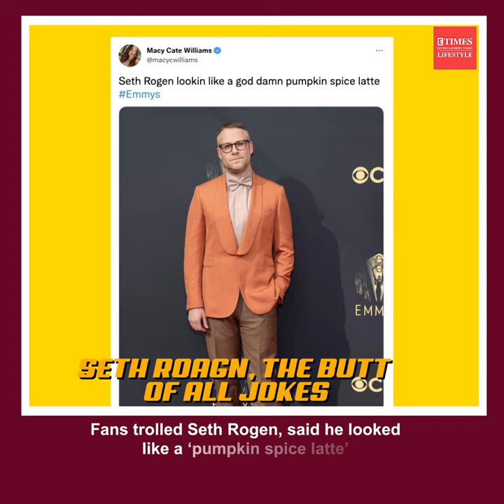Emmys 2021: The Men Who Stole the Show | Best Dressed | Fashion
The pandemic put a damper on the Emmys last year, but Hollywood put their fashionable foot forward, as the red carpet rolled out for the 73rd Emmy Awards.
While bright, bold colours, especially neons were worn by the glamorous ladies… It were the men who ditched the basic black tux, and made heads turn with pink, powder blue and orange ensembles.